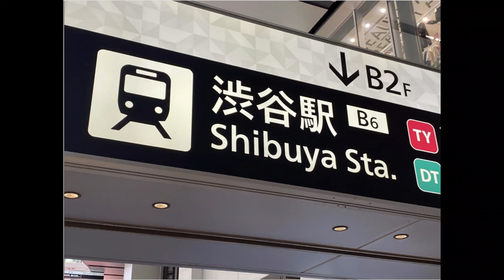FACTS ABOUT SHIBUYA TOKYO: EVERYTHING YOU NEED TO KNOW#SHIBUYA#HACHICKO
Shibuya is arguably the youth heart and soul of the city, and unmissable if you're visiting the Tokyo area. With world-famous sights including the iconic scramble crossing, this area is a must-see for nightlife and trendy youth culture.

Shibuya (渋谷区 Shibuya-ku) is a special ward in Tokyo, Japan. As a major commercial and finance center, it houses two of the busiest railway stations in the world, Shinjuku Station (southern half) and Shibuya Station.

As of April 1, 2022, it has an estimated population of 228,906 and a population density of 15,149.30 people per km2 (39,263.4/sq mi). The total area is 15.11 km2 (5.83 sq mi).

The name "Shibuya" is also used to refer to the shopping district which surrounds Shibuya Station. This area is known as one of the fashion centers of Japan, particularly for young people, and as a major nightlife area.

Shibuya Crossing is often featured in movies and television shows which take place in Tokyo, such as Lost in Translation,[6] The Fast and the Furious: Tokyo Drift, and Resident Evil: Afterlife, as well as on domestic and international news broadcasts. The iconic video screen featured in the above movies, in particular Lost in Translation with its 'walking dinosaur' scene, was taken down for a period of time and replaced with static advertising, although it resumed operation in July 2013.[7]

Contemporary British painter Carl Randall (who spent 10 years living in Tokyo as an artist) depicted the area in his large artwork 'Shibuya', exhibited at the National Portrait Gallery in London 2013.[8][9][10] Scramble Crossing is a major location in the video game The World Ends With You and its sequel, which is set entirely in the neighbourhood of Shibuya.[citation needed]

The incredible story of Hachikō, the loyal dog who waited almost ten years for his master's return.
Because of his remarkable loyalty, Hachikō is a national hero in Japan – and in our hearts. Hundreds of people flock to his statue every day at Shibuya Train Station in Tokyo, to capture a photo with the beloved Akita and bask in his pure and loving light.

Hachiko is a dog 🐕 of the Akita breed that belonged to a Tokyo university professor in the 1920’s.

Born in 1923, he would walk his master Hidesaburo Ueno everyday to Shibuya Station and wait for his return there every evening. In May 1925, the professor died of apoplexy at his workplace. Hachiko waited for him faithfully every evening at the station for the next decade until his own death.

domo arigato!